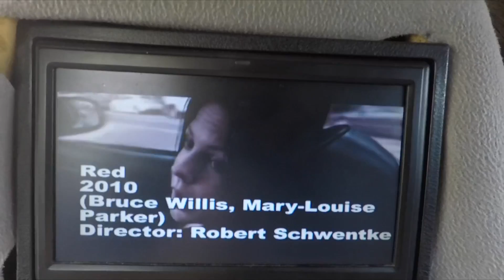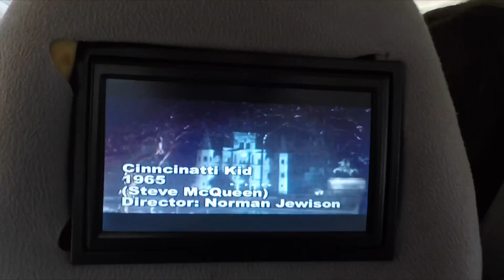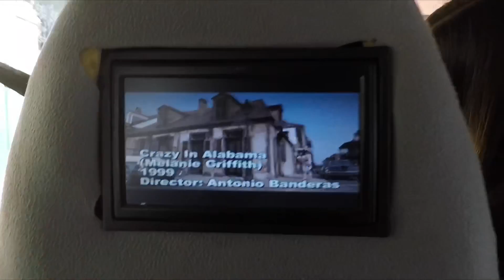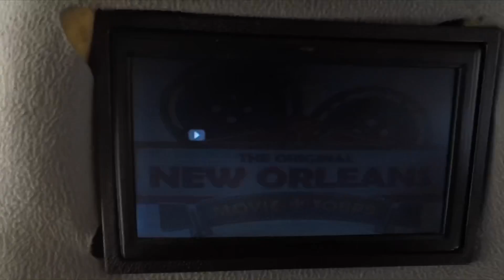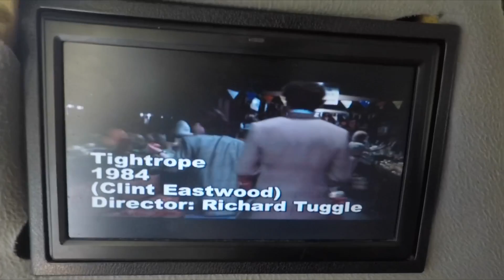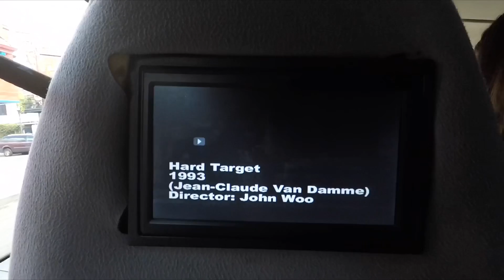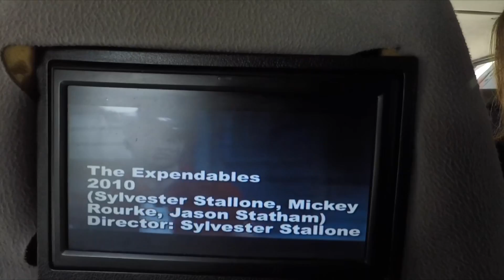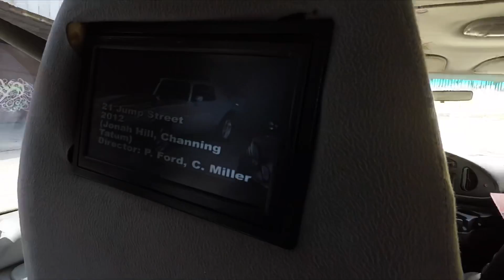The New Orleans Movie and TV Tour | Filming Locations for Things Filmed in New Orleans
New Orleans has been host to a large number of film and tv productions over the years. The New Orleans Movie and TV Tour is a fantastic two hour tour of a lot of the filming locations from movies and tv shows that have filmed in and around the city such as Jay and Silent Bob Reboot, 21 and 22 Jump Street, NCIS New Orleans, American Horror Story Coven and Freakshow, Plant of the Apes, James Bond, Jurassic World, Django Unchained, JFK, and many many many more.

Huge thanks to Jonathan Ray the owner and tour guide!

For other photos & videos, make sure to follow me on:
TikTok & Instagram: @NOLADEEJ